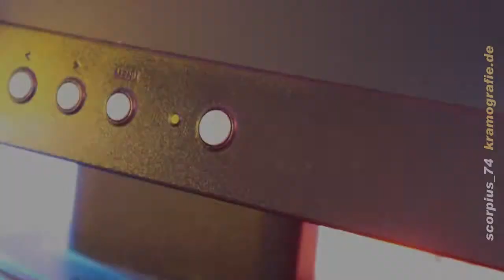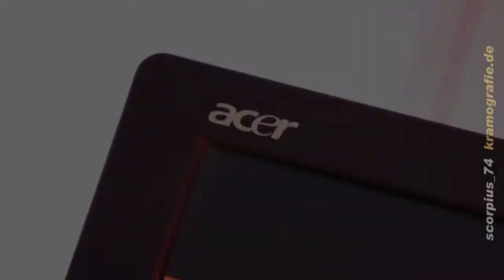acer AL1714 Ab 17" LCD-Monitor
ebay Auktion - Start am 06. Oktober 2011 - Ende am 16. Oktober 2011
... gefilmt mit der SONY NEX-5